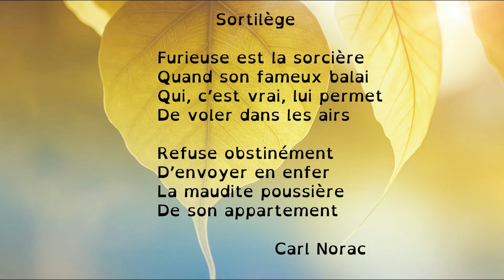Poésie : Sortilège (Carl Norac). Version dys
Découvrez une sélection d'albums sur le thème de la rentrée

Poésie "Sortilège" de Carl Norac pour la rentrée scolaire des élèves de l'école élémentaire, accessible pour le cycle 2 (cp ce1 ou ce2). Vidéo à destination des professionnels de l'éducation, de la petite enfance ou simplement des parents dans le cadre de l'école à la maison.

Sortilège

Furieuse est la sorcière
Quand son fameux balai
Qui, c’est vrai, lui permet
De voler dans les airs

Refuse obstinément
D’envoyer en enfer
La maudite poussière
De son appartement

Carl Norac